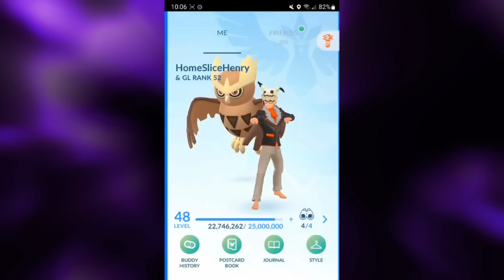*XL* ORANGURU AND TEAM ALOLA BRING THE ISLAND VIBES TO THE ULTRA LEAGUE! | PoGo PvP